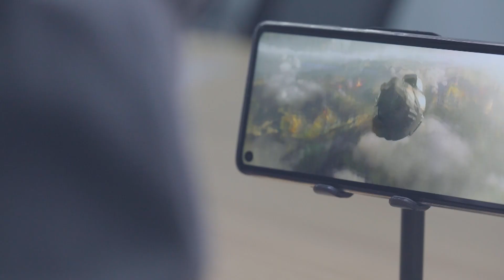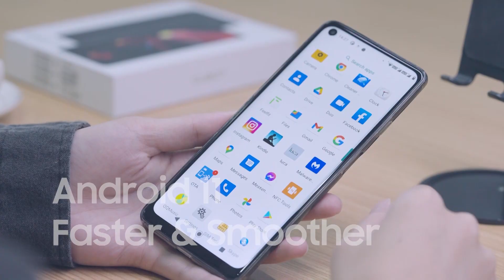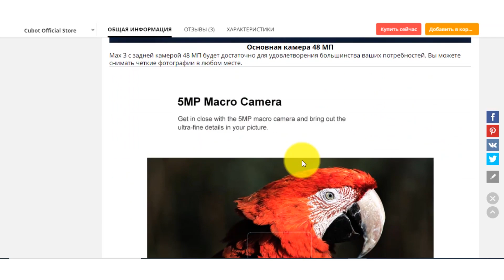Новинка СМАРТФОН Cubot MAX 3 - Sony 48 Мп, 7" дисплей, NFC, Андроид 11 за 109$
Анонс и распродажа новинки телефона Cubot MAX 3 c 8 ядерным процессором, 4/64 Гб, емкой батареей 5000МАч, модулем NFC, и камерой от Sony 48 Мп